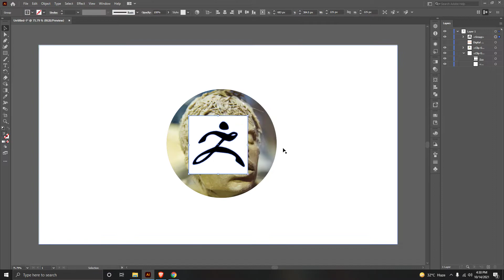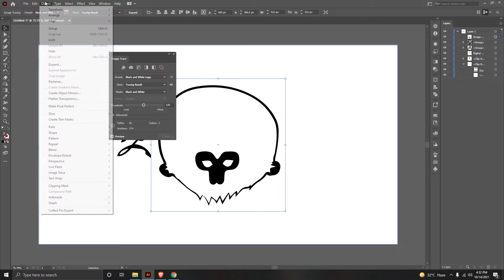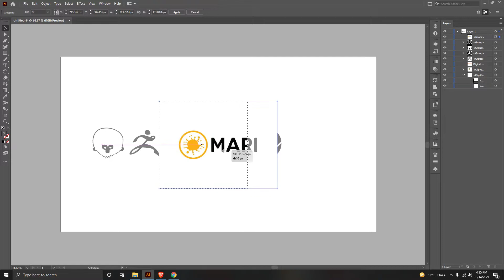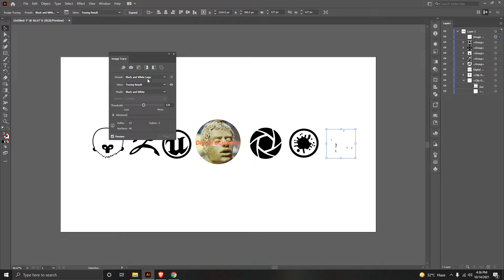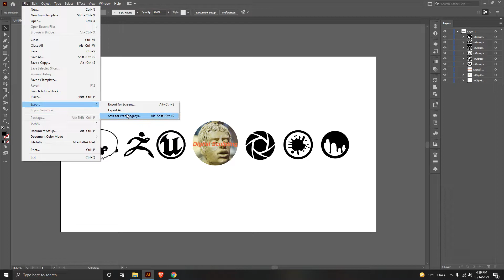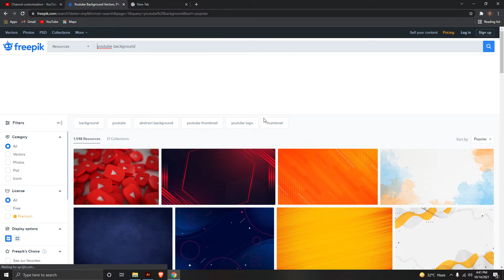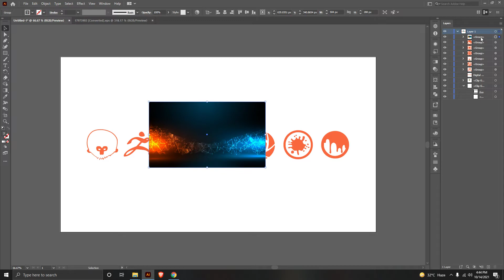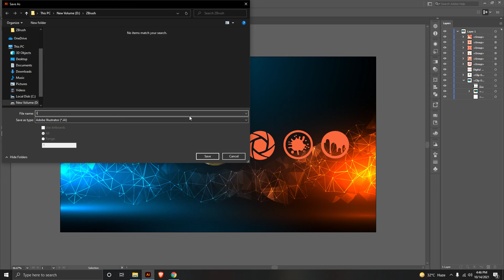How to make a youtube banner using Adobe Illustrator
How to make a youtube banner using Adobe Illustrator (YouTube Channel Art Tutorial!)
How to Make a YouTube Banner (YouTube Channel Art Tutorial!)

Learn how to make a YouTube banner template Using Adobe Illustrator free! Complete YouTube channel art tutorial with everything you need to know to make a custom banner for your channel.
-- How to Make a YouTube Banner with Adobe Ai (YouTube Channel Art Tutorial!) --

A custom YouTube banner (or Channel Art) is one of the first things potential subscribers see when they check out your YouTube channel and a key point of branding you definitely need to take advantage of.

But because YouTube uses the ONE banner background image for all screen formats (TV, desktop, mobile and tablet), it can take a little tweaking to make channel art fit on all devices…

In this video we cover the recommended YouTube banner size, and how to make channel art that looks professional easily using just ai software!